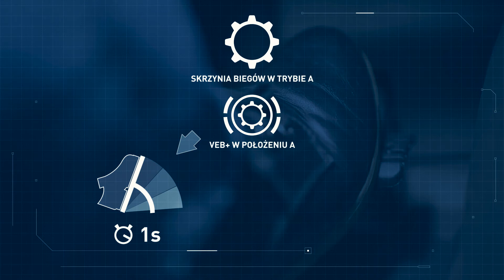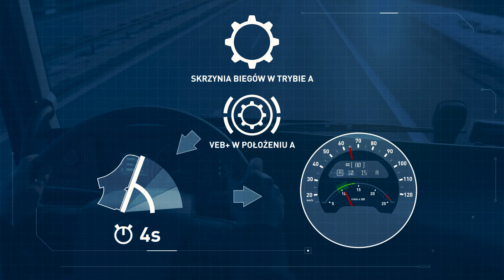04 Volvo - Wykorzystanie energii kinetycznej pojazdu